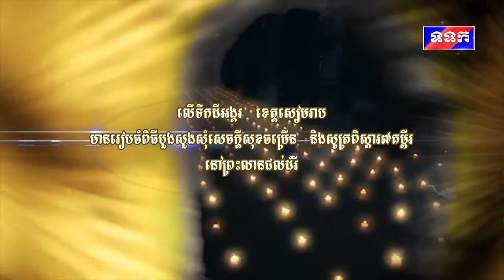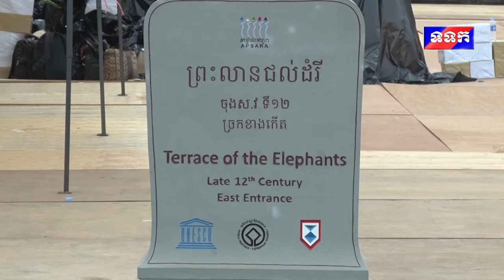បទយកការណ៌ ស្តីពី ពិធីបួងសួង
លោកជំទាវឧកញ៉ាកិត្តិបណ្ឌិត សៀង ចាន់ហេង អគ្គនាយិកាក្រុមហ៊ុន ហេង អភិវឌ្ឍន៌ រៀបចំពិធីបួង សួងសុំសេចក្តីសុខចម្រើន សូត្រពិស្តារ៧គម្ពីរ និងរាបបាតព្រះសង្ឃ២៥៦៣អង្គ មកពី៥៩ប្រទេស នៅព្រះលានជល់ដំរី ខេត្តសៀមរាប